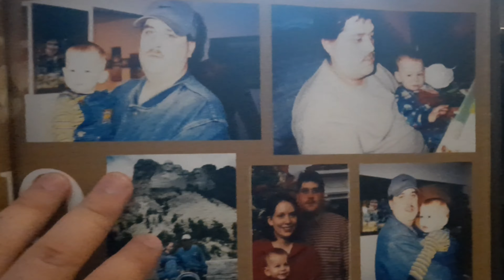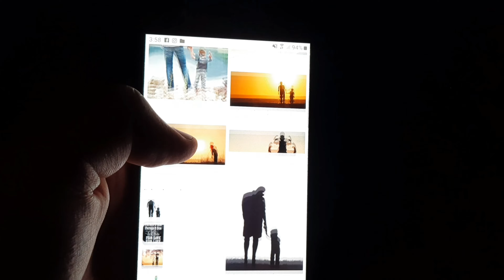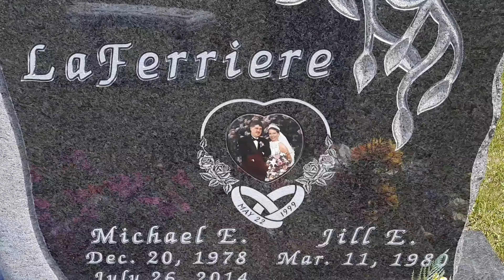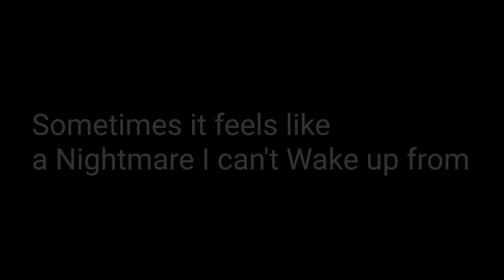"Without You Here Next to Me" Official music video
Hey guys, I hope you enjoy my music video for my version of "All Too Well". I rewrote the lyrics to express how I feel everyday after losing my dad nearly 6 years ago to a sudden heart attack. He died on July 26th, 2014 and he was 35 years old. I was only 13 and I am the oldest of 5 children. I miss him everyday and I feel like the lyrics I wrote relate to a lot of people. This Father's Day, which is tomorrow, June 21st, 2020 will be the 5th year i have had a fatherless Father's Day. There is nothing I want more in this world than to be able to talk with my dad right now. So if you are lucky enough to still have your dad this fathers day, please make sure he know you love him and give him a hug, because tomorrow is not promised. ❤

Make sure to:
*Give this video a thumbs up (or down)
*I love reading comments, so please leave me feedback on the music video and song itself

Thank you guys for watching, I love you all so much and I hope this video makes my dad proud of me, because thats all I want is to make him proud. So thank you from the bottom of my heart❤